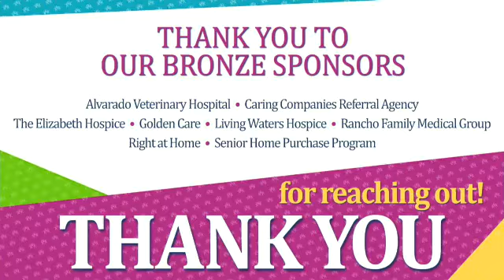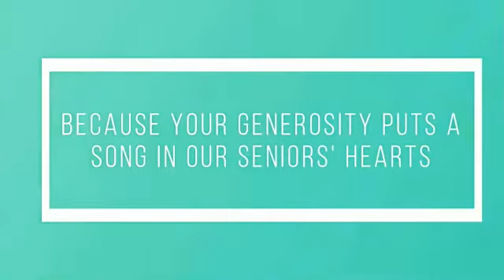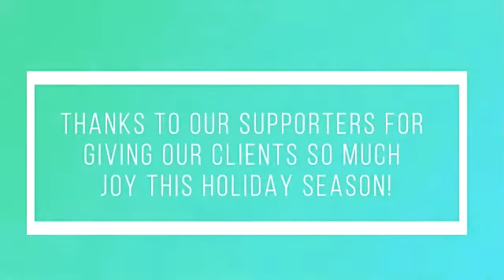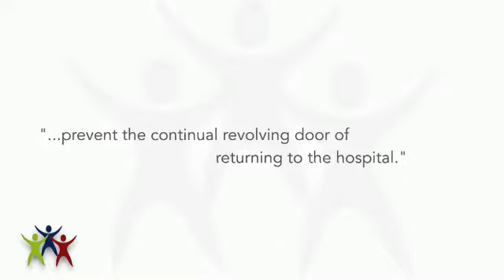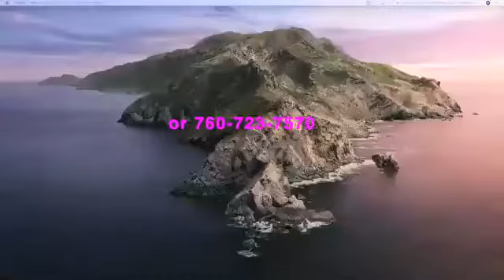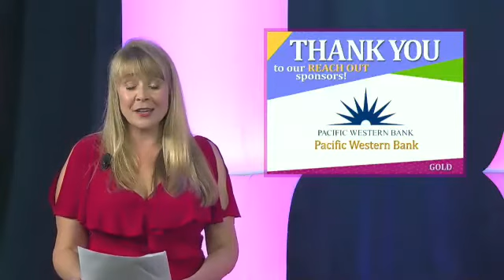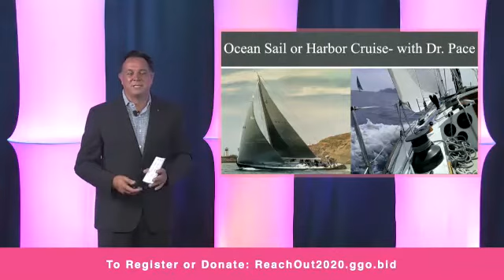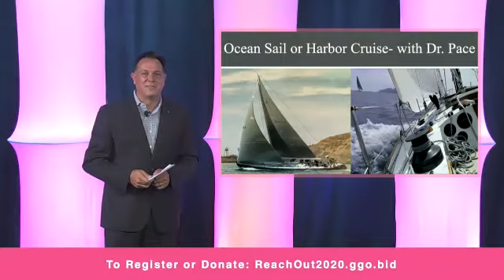REACH OUT Fall Benefit to Support Seniors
Tune in for an elegant virtual reception, dazzling online auction, an inspiring program, captivating entertainment, and giveaways. Reach out and help seniors not only age independently at home but also stay safe during COVID-19.